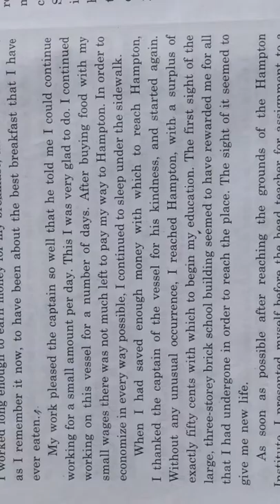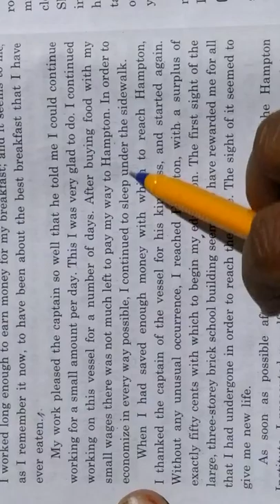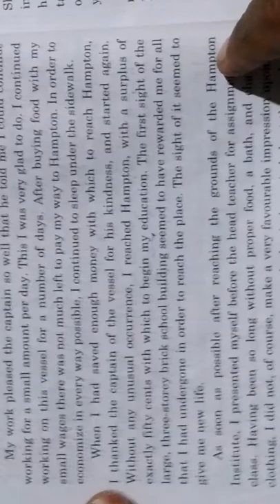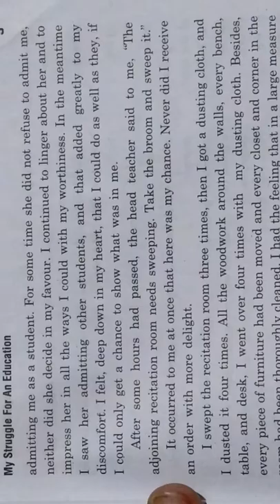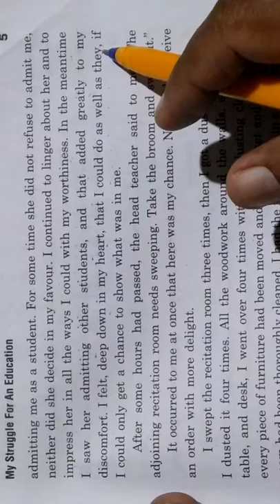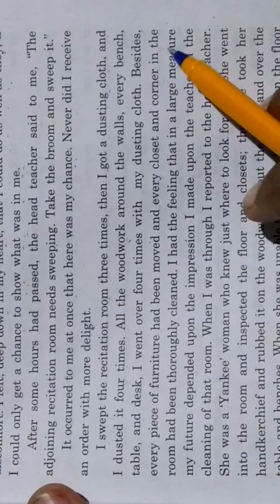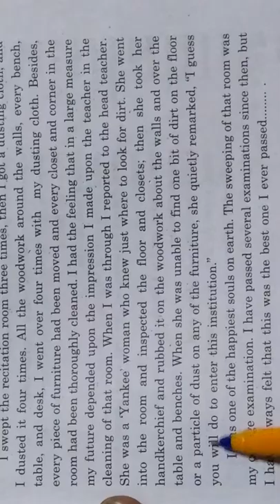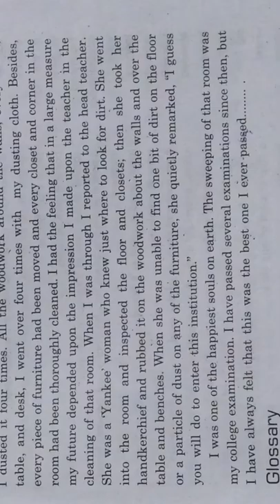MY STRUGGLE FOR AN EDUCATION. CLASS 11TH. ENGLISH PROSE. PART TWO. UP BOARD.